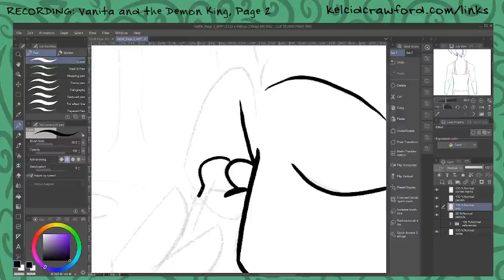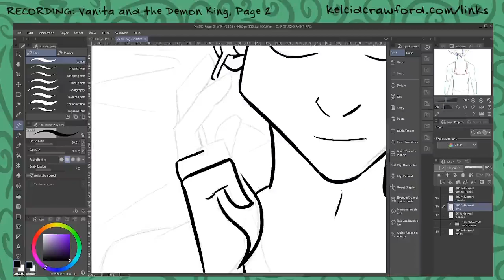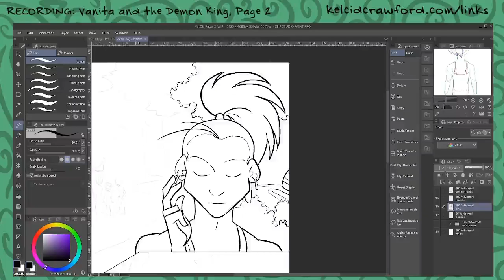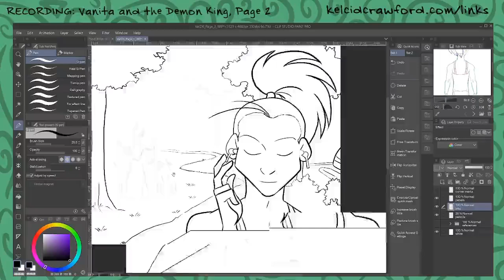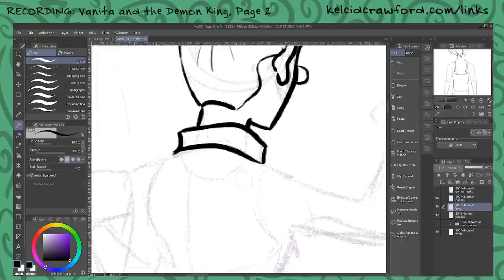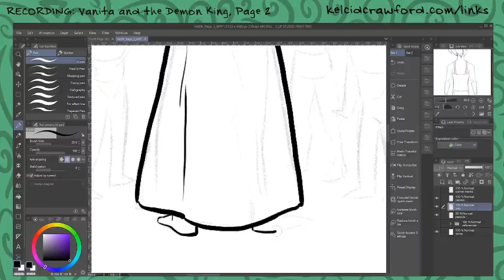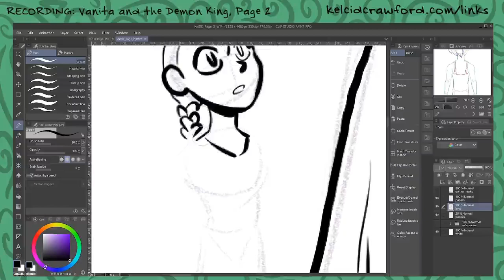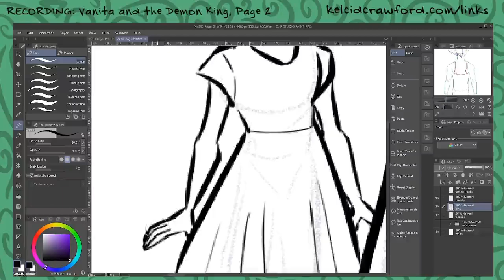Fwishi'shi and the Summer of Books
Today’s video features art for my trans romance webcomic, Vanita and the Demon King! New pages go up on my email newsletter (link below).

A review of Failure to Launch (an Iron Circus Comix anthology) (the actual book is out July 9)

🎨 Tools Used:
Screen recording - OBS
Video Editing - Olive Video Editor
Audio - Audacity and Blue Snowball microphone

magicalgirlkyra
All Unka
Raiden
Ella Q
Andrew Balch
Adam Vazquez
Maya Smith
Pat Jade
JessicaMcIntosh
RPZ
Bryce Bargar
Heidi Allison
Saphronia Maple
GustyBV
Cakes
Isaiah Broussard Art
C McClain
Rainer Kannenstine